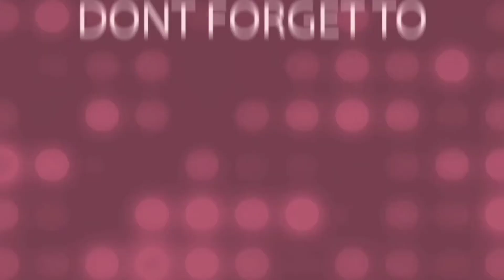injoy sa pag huli ng talangka at suso